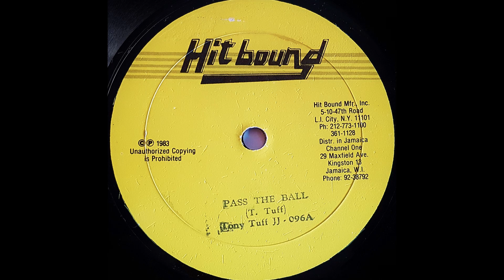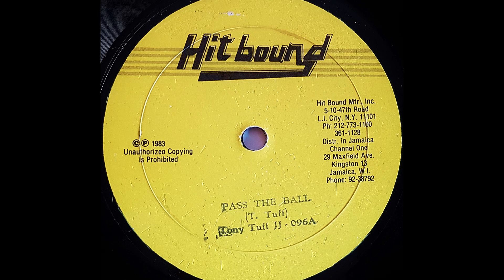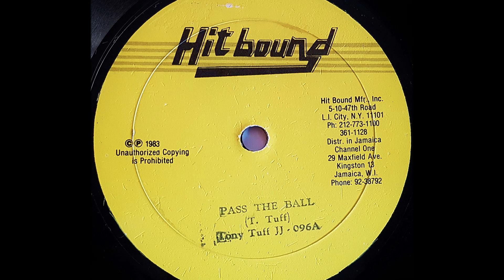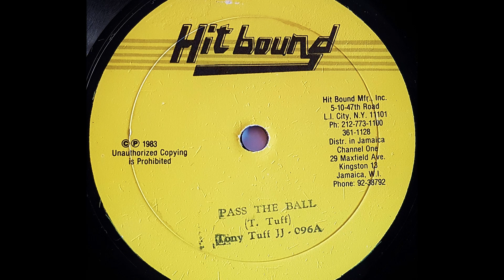TONY TUFF - Pass The Ball [1983]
HIT BOUND 10'' Channel One production